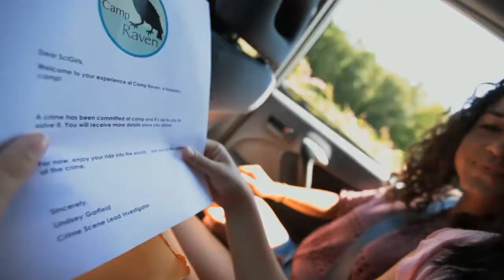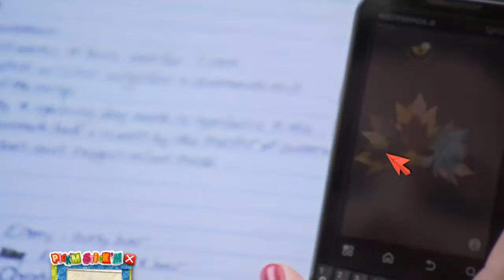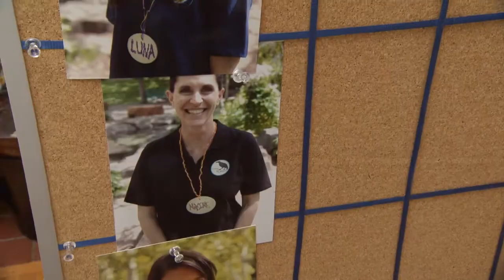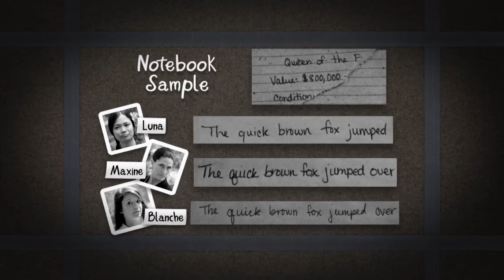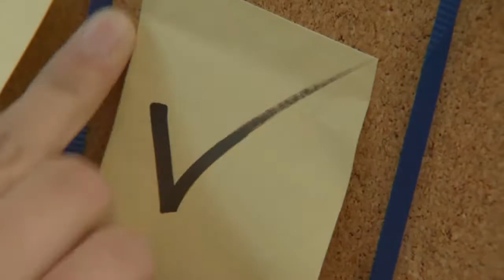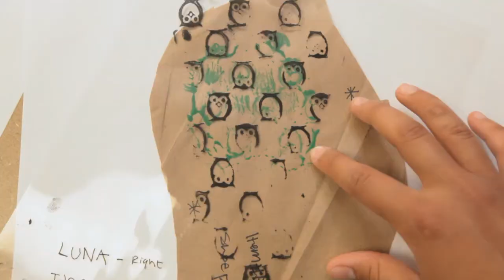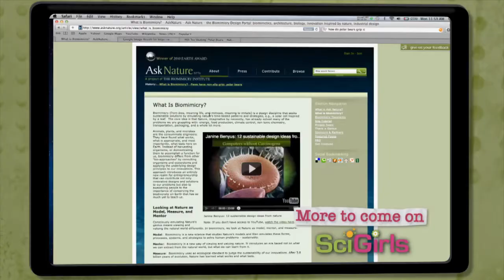SciGirls 210: Super Sleuths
At a forensics summer camp, super sleuths Emi and friends team up with real forensic scientists to solve the mysterious theft of the priceless 'Queen of the Forest' ceremonial mask.